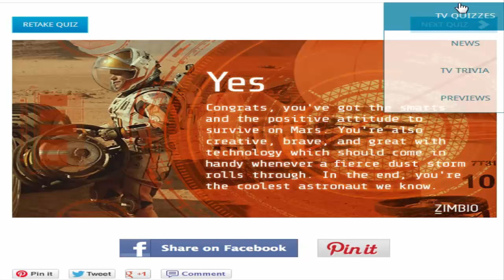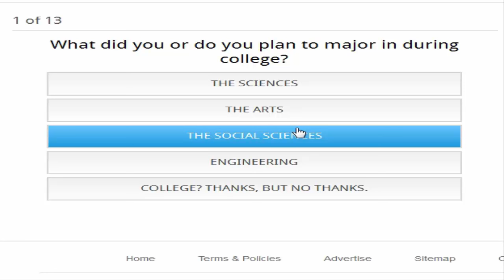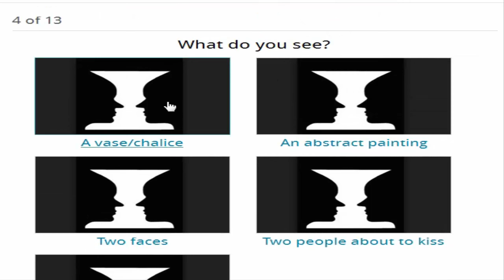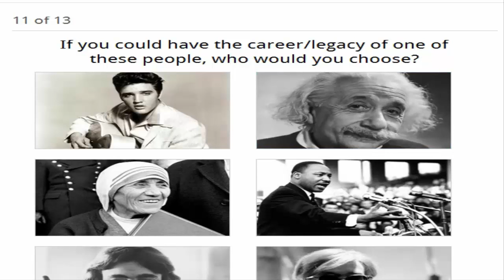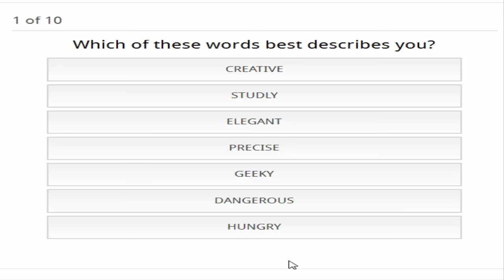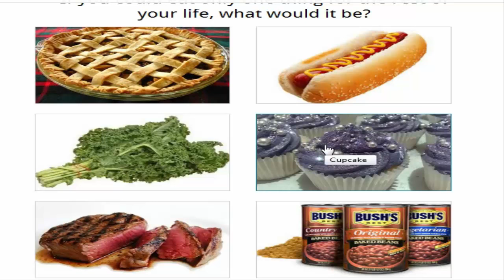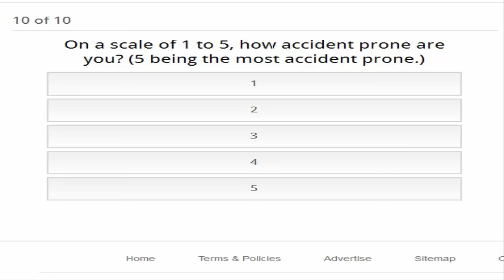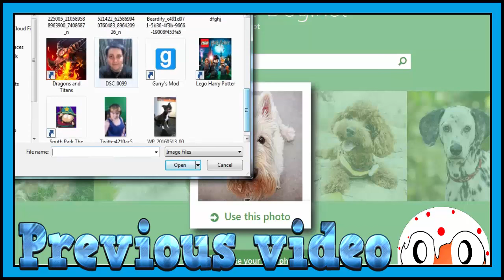MY HIDDEN TALENT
Welcome to randomness today we take a look at some quizzes am i smart and what is my hidden talent